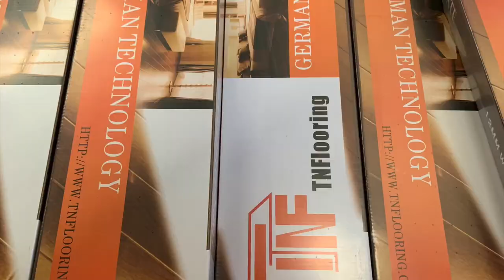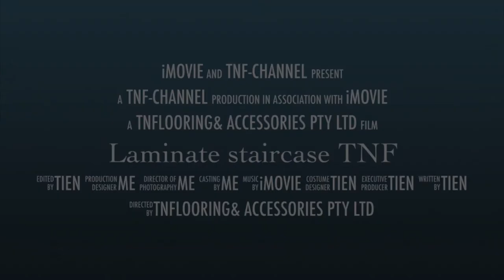TNF- Intro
The new way begin!
Tnflooring.com.au